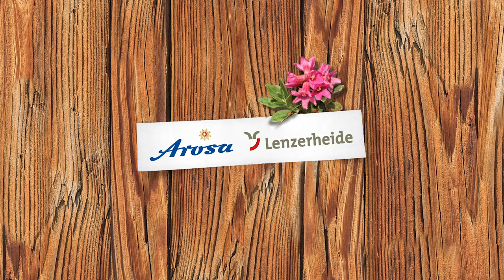Swiss O Week | Stage 3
Stage 3: THE ROCKY
Hörnli
20.07.21

A middle-distance race in newly mapped, high alpine terrain. Over far distances it will be a map-technically challenging race. Good control is needed to track the countless rocks, depressions, cliffs and knolls. For perfect preparation of this stage, those with a window seat on the Urdenbahn cabin could profit on the way to the start.

produced by

Livemotion is a film and broadcasting company